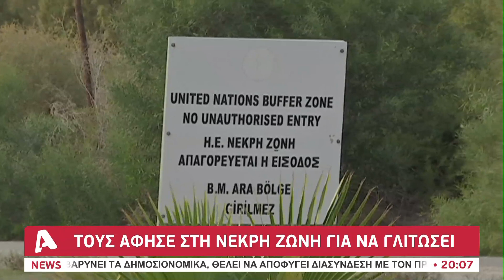Υπό κράτηση αστυνομικός που διακινούσε μετανάστες από τα κατεχόμενα στις ελεύθερες περιοχές